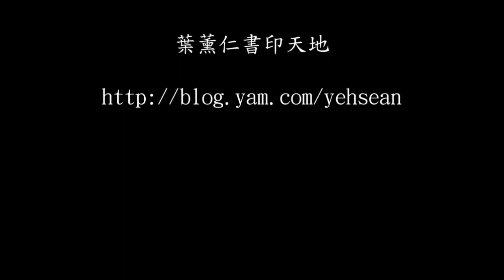葉薰仁書法A016 央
書法入門